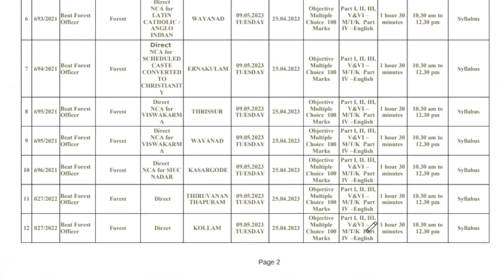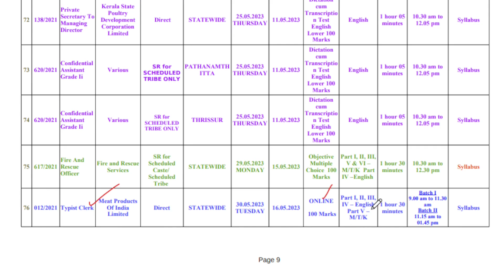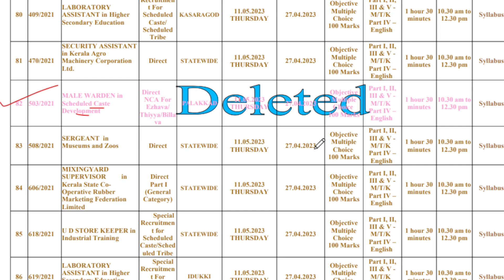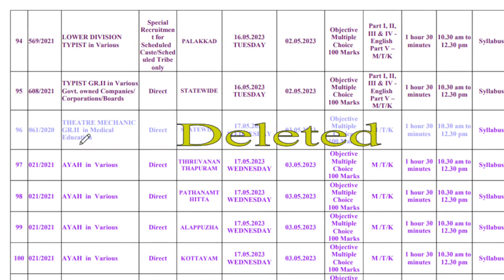10TH +2 MAINS EXAM DELETED|TIME CHANGED|മാറ്റങ്ങൾ എന്തൊക്കെ എന്നറിയാം|PSC NERW UPDATES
10TH +2 MAINS EXAM DELETED|TIME CHANGED|മാറ്റങ്ങൾ എന്തൊക്കെ എന്നറിയാം|PSC NERW UPDATES|